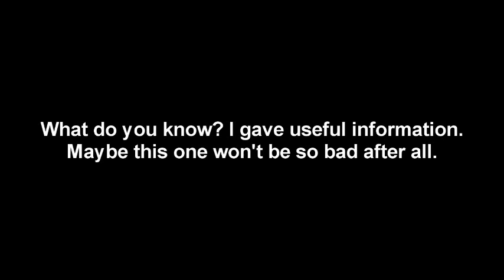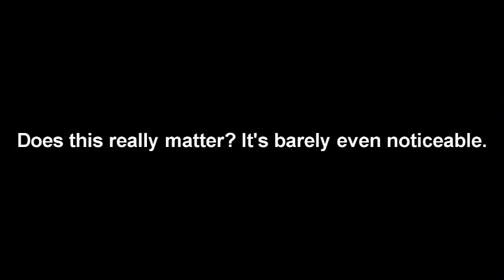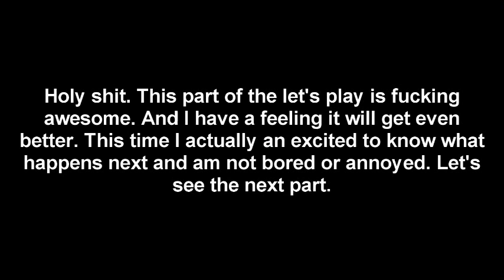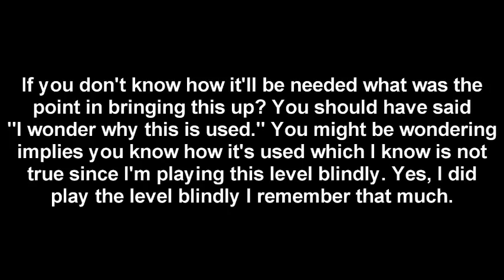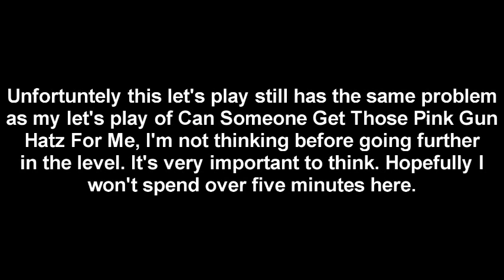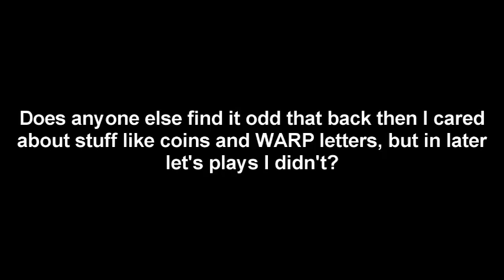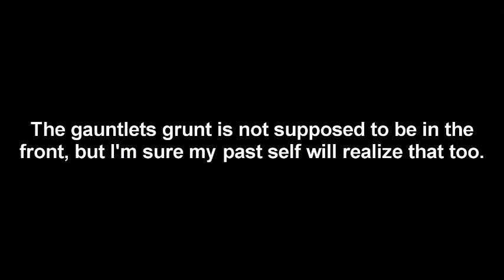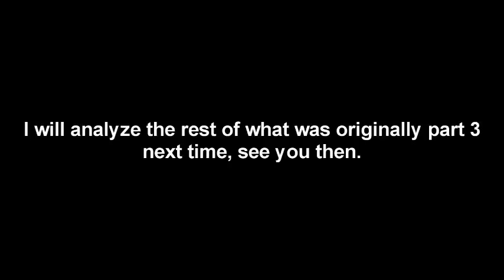Me playing Gruntz - Golf (Part 1/?) (analyzed)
Original parts: 1-3